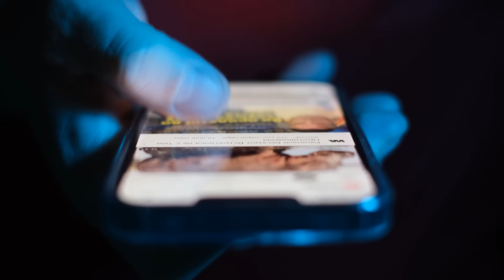Crash Course Scientific Thinking Preview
Science is one of the best ways we have of understanding what’s going on around us. In Crash Course Scientific Thinking we’ll explore the foundational principles that underlie scientific thought.

Course Description
In 7 episodes, Crash Course Scientific Thinking will teach learners the foundational principles underlying scientific thought, pulling back the curtain on processes like peer review, interrogating what makes sources reliable (or not), unpacking how consensus is reached, and revealing how scientific understanding changes over time. Ultimately, learners will gain the ability to think more critically about the scientific information they encounter in their everyday lives.

Series Objectives
- Describe the dynamic, communal nature of science, articulating the roles of uncertainty and consensus.
- Explain the role of peer review and replication in science.
- Unpack the potential for bias and error in science and understand its self-correction mechanisms.
- Understand the role of specialization in scientific expertise.
- Interpret primary, secondary, and tertiary sources, and use lateral reading to verify claims.
- Understand basic statistical language used to describe scientific findings.